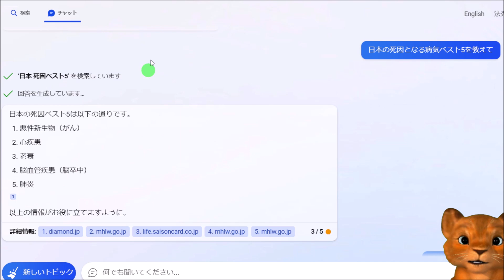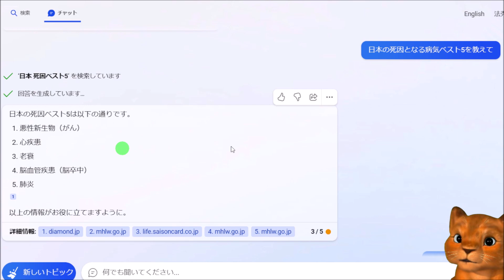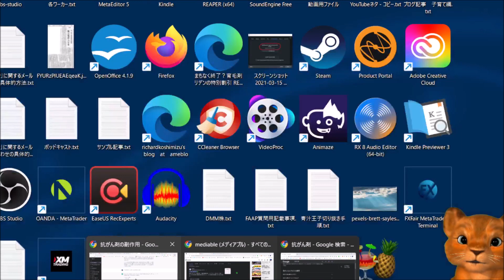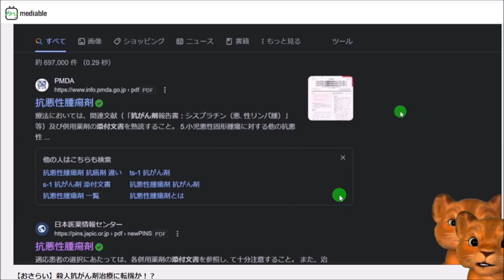抗●●剤の真実！！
★メディアブル